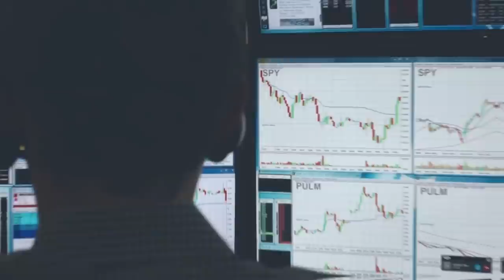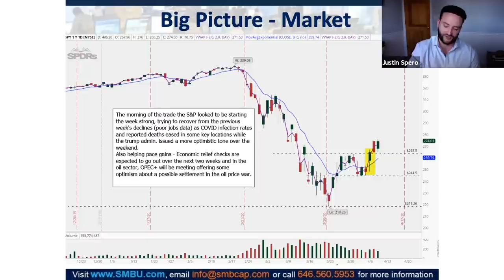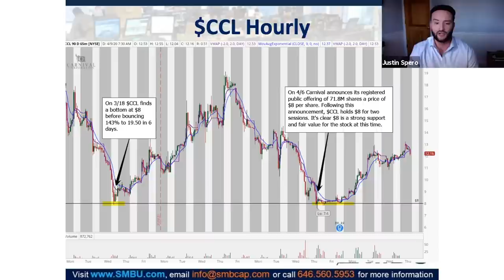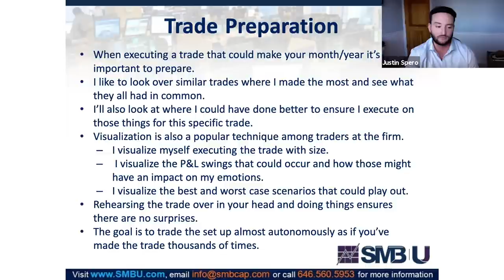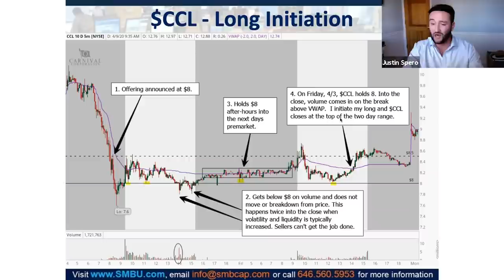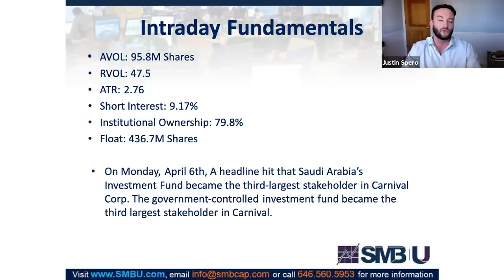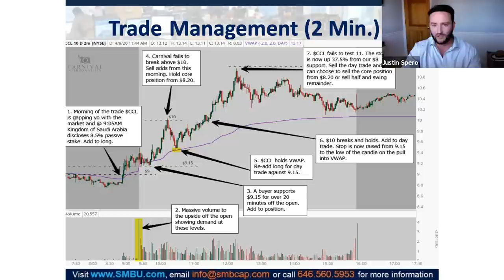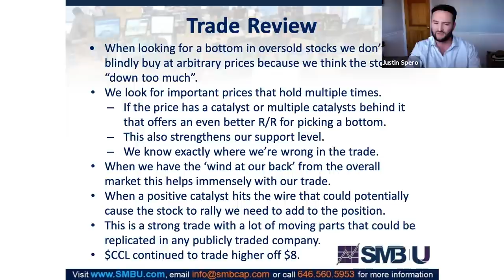How To Prepare Mentally to Make a Huge Profit In A Trade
Watch how a trader prepares mentally for a huge trade in CCL.